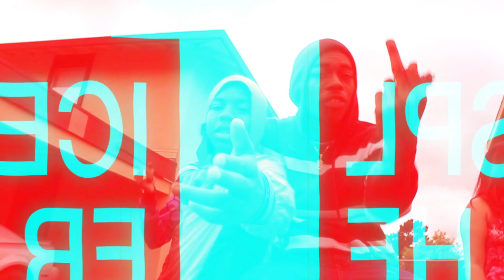QRealWitDaSteal - Life of Crime ( RIP Big Money Tutu) Shot by SolidShotsFilms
QRealWitDaSteal sing life of crime. Rip Elijah Gowans aka Big Money Tutu